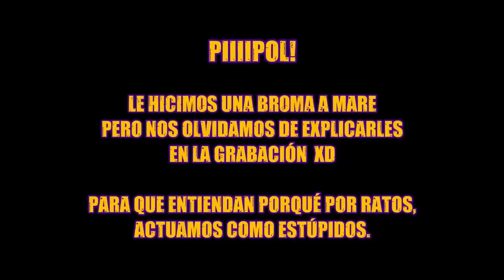Mare Cevallos en El Carpool de Logan | Primera parte 🤭 | Logan y Logan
En este carpool sin tapujos, conocimos a la Mare que nadie más conoce...
La Mare que desayuna un guineo y un cuartito de leche xD
Espera la segunda parte.